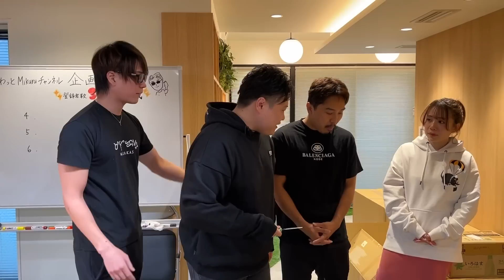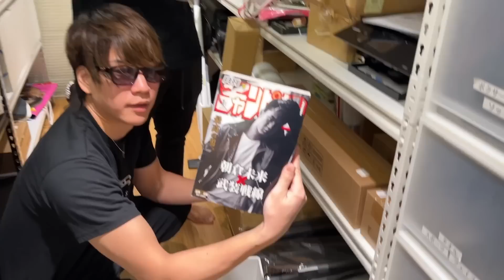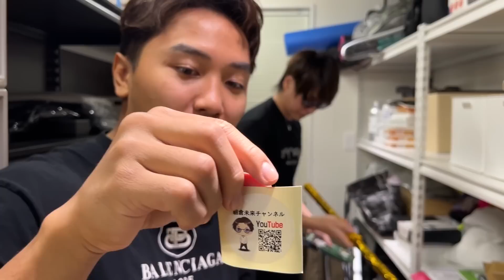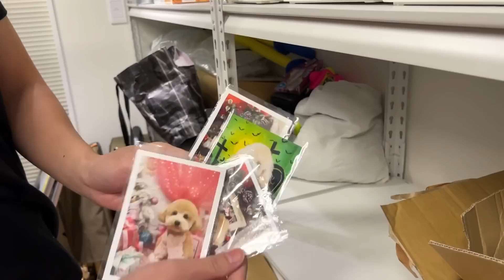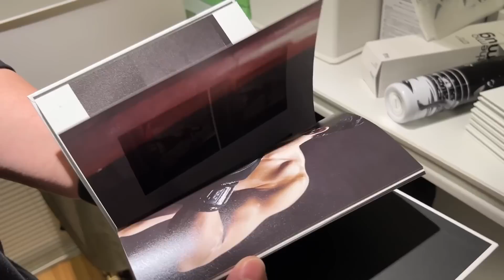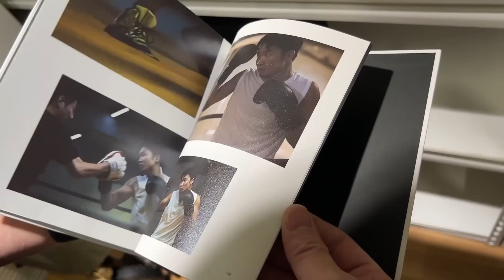事務所を大掃除しました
朝倉未来のアプリ「強者理論」
試合の裏話や未公開映像を公開しています
iPhoneの方のインストールは↓から

プレゼント等の送り先はこちら↓
※冷凍・冷蔵が必要な生モノの受付は出来ません
〒106-0031 東京都港区西麻布 1-8-12 ARISTO西麻布3F
朝倉未来チャンネル宛

朝倉未来の書籍「路上の伝説」はこちら
「強者の流儀」はこちら

お笑い芸人の審査員中にメンバーがお笑い芸人として出てきたらどんな反応をするのか検証してみた【東京MX TV 東京オーディション仮】